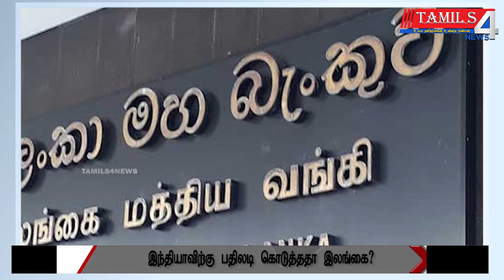இலங்கையின் இன்றைய முக்கிய செய்திகள் - 06.02.2021 | Sri Lanka Tamil News